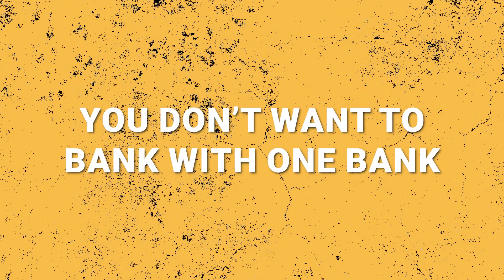3 Lessons From Silicon Valley Bank Failure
If you'd like to get access to more in-depth education on entrepreneurship, head over to our platform, where we provide affordable and accessible education to entrepreneurs. By working only with top experts, you can be sure to receive the valuable information you NEED to know! Learn how to start and scale your business today with Thrive Courses and start watching your business thrive.